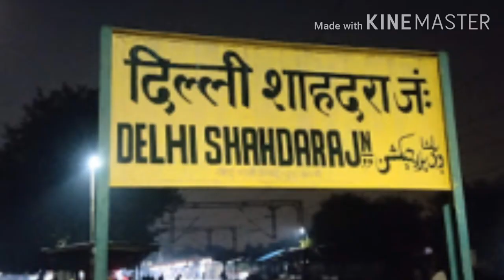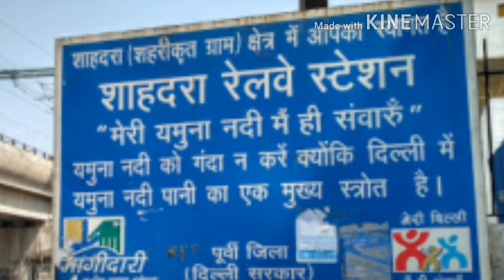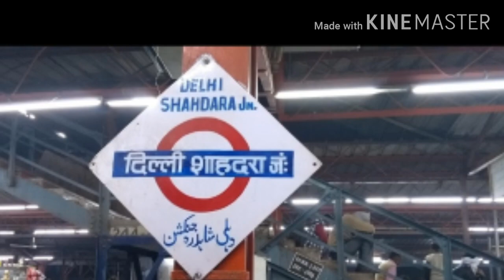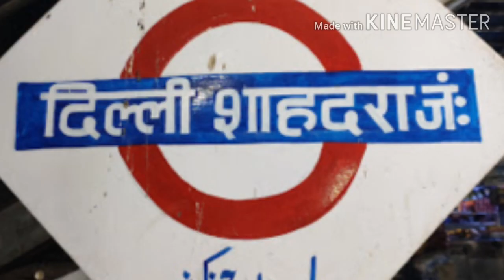Delhi Shahdara Junction details and information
Delhi Shahdara Junction railway station details and information

Delhi Shahdara Junction railway station is a railway station in Shahdara  this railway station very important any which is a residential and commercial neighborhood of the East Delhi district of Delhi. Its code is DSA
Some photo  credit to : parvez khan